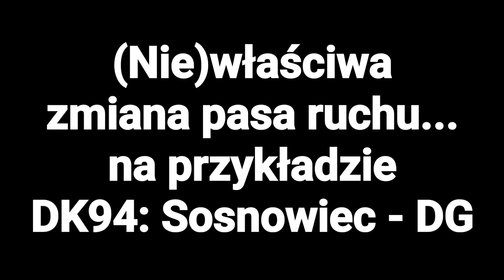(Nie)właściwa zmiana pasa ruchu... na przykładzie DK94 Sosnowiec - Dąbrowa Górnicza